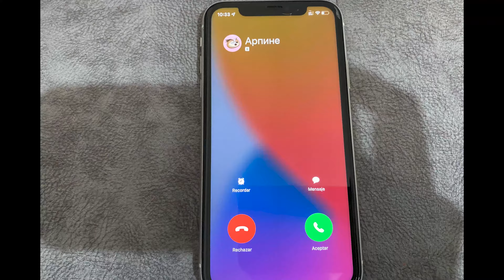Cómo poner una foto en una llamada en iPhone 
¿Cómo poner una foto en una llamada en iPhone? ¡Mira en el video!
Para configurar una foto como tono de llamada en un iPhone, solo necesita seleccionar una foto adecuada para un contacto o tomarla usted mismo. Esto se hace muy rápido y en este breve video, te mostraré esto con mi ejemplo. para que puedas hacer todo bien. ¡En el futuro, podrá configurar una foto para un contacto en un iPhone y funcionará!